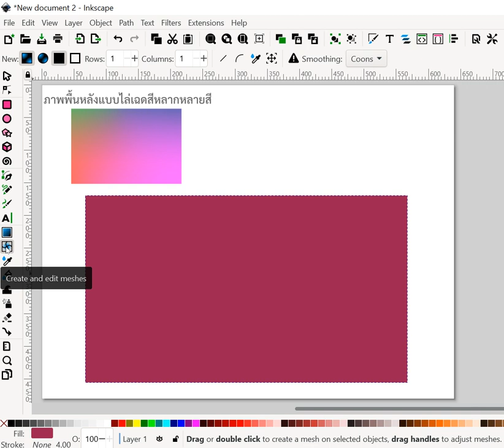ภาพพื้นหลังแบบไล่เฉดสีหลากหลายสี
ภาพพื้นหลังแบบไล่เฉดสีหลากหลายสีด้วย Gradient Mesh ใน Inkscape